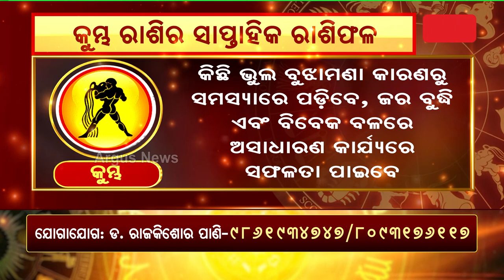Bhagya Bhabisyat || କୁମ୍ଭ ରାଶିର ସାପ୍ତାହିକ ରାଶିଫଳ